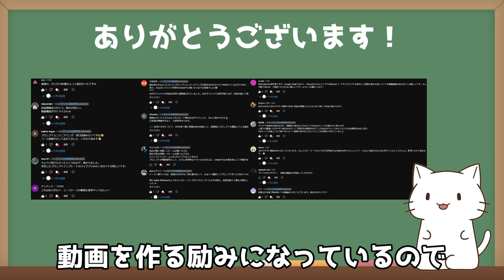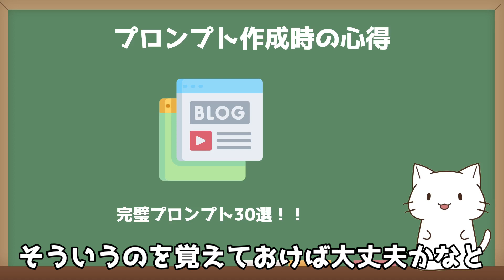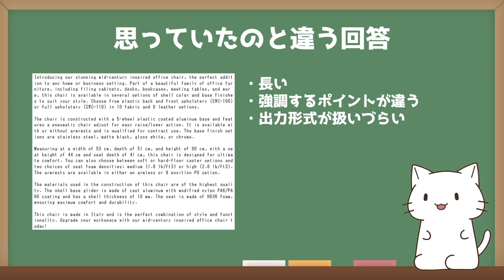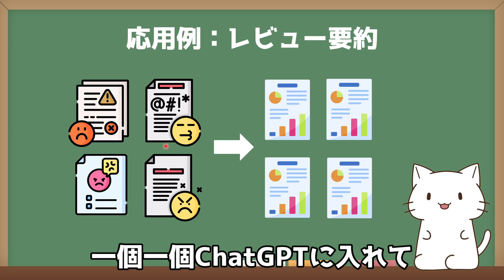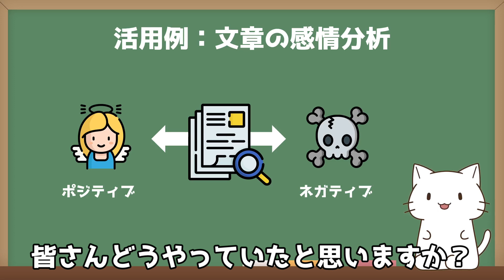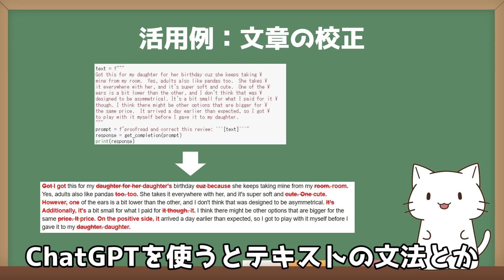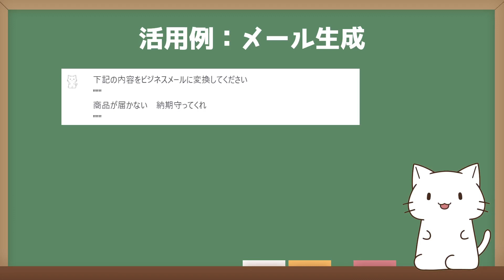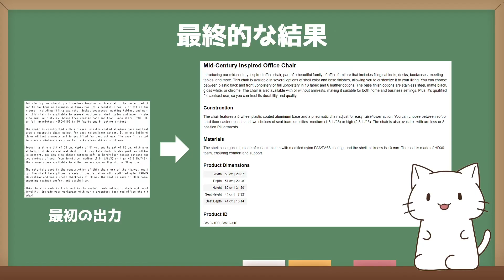海外の一流AI研究者が教える！プロンプト開発のコツと活用例をまとめてみた【ChatGPT Prompt Engineering for Developers】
みなさんこんにちは、にゃんたです。
今回は、前回の動画の反響が大きかったので
プロンプトを作成する心得や活用例を中心にまとめて解説してみました。
沢山のコメントありがとうございました！！

00:00 オープニング
00:36 前回と今回の内容
01:04 プロンプト作成時の心得
02:01 商品の説明文を考えさせる場合の例
02:58 活用例：レビュー要約
03:39 要約も人によって変えることができる
04:00 活用例：文章から感情を抽出
05:07 活用例：文章のトピック分類
05:27 活用例：文章の校正
05:54 活用例：メール生成
06:47 その他の講義の内容
07:02 エンディング
07:13 NG集

海外の一流AI研究者が教えるプロンプトエンジニアリングをまとめてみた【ChatGPT Prompt Engineering for Developers】

ChatGPTのプロンプトの作り方を徹底解説！望む回答を得るためのテクニックとコツ